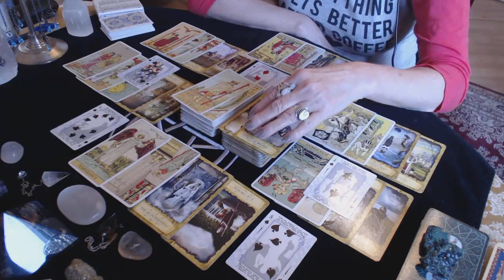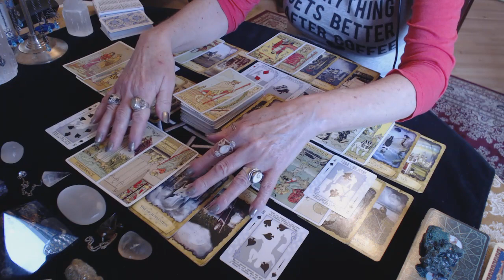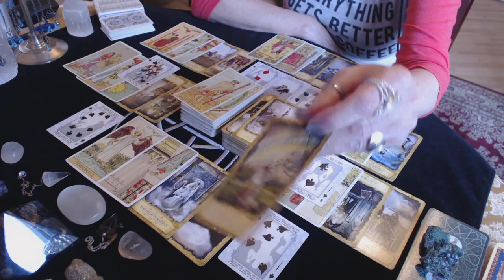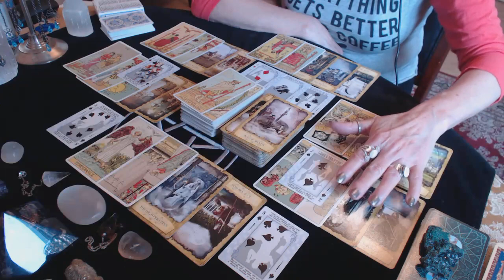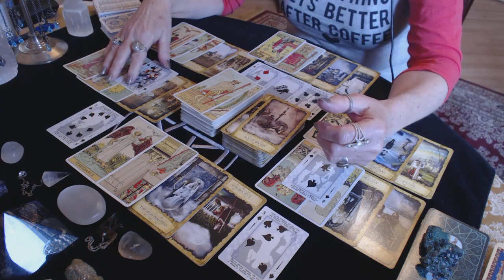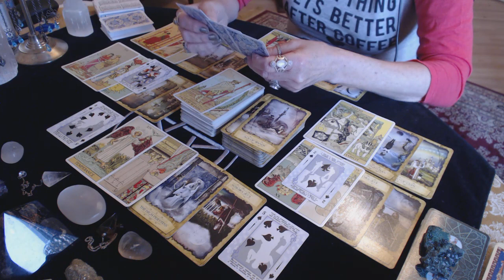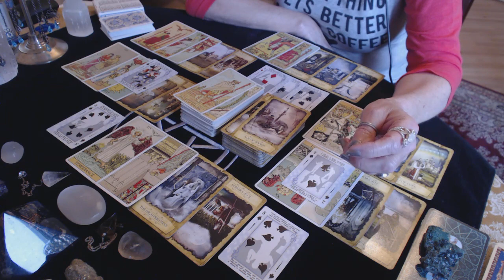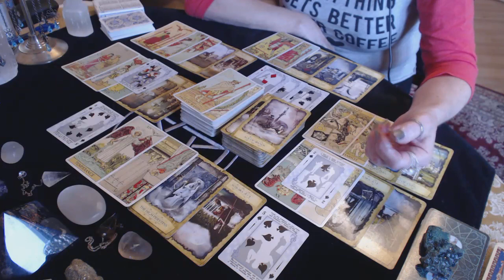Scorpio May 2018 To Stay Or To Go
*Please note that I take bookings for Love Readings only.